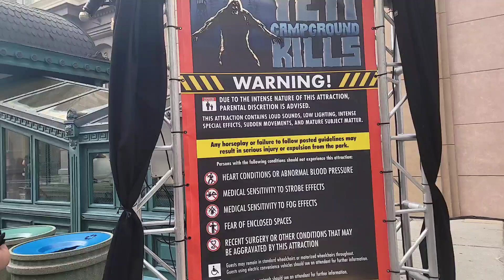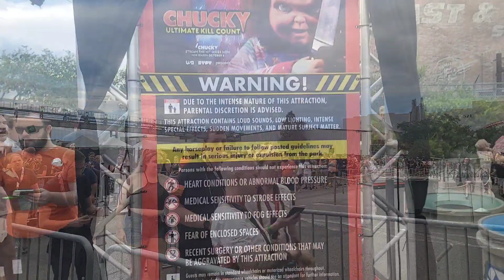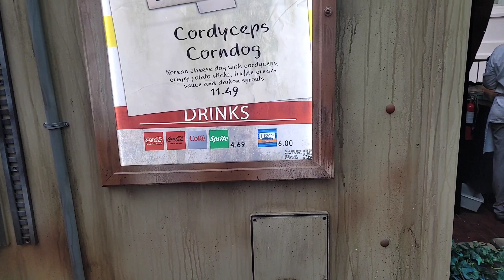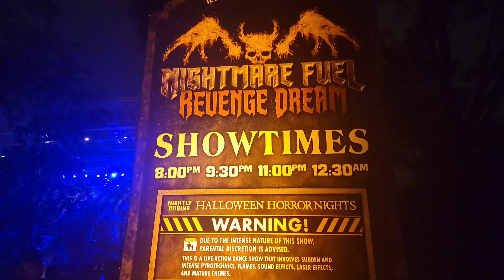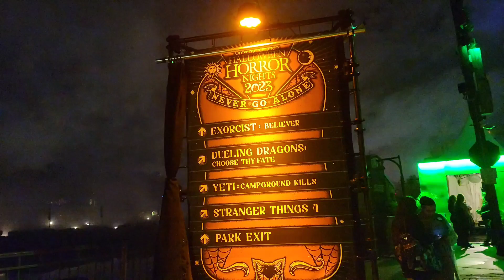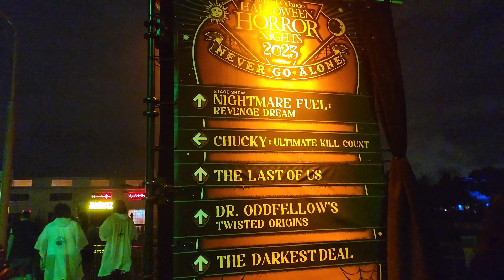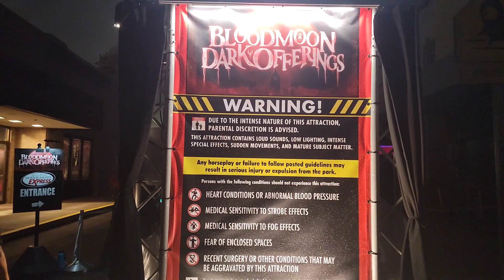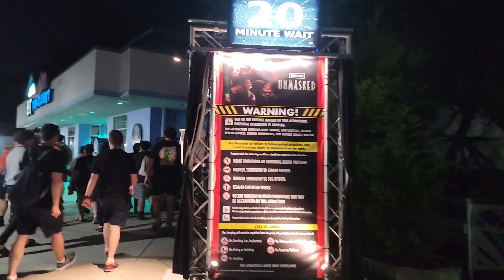Universal Studios Orlando | Halloween Horror Nights 2023 | October 2023